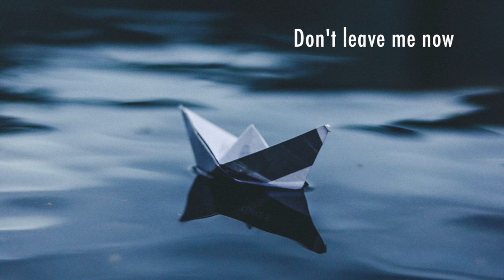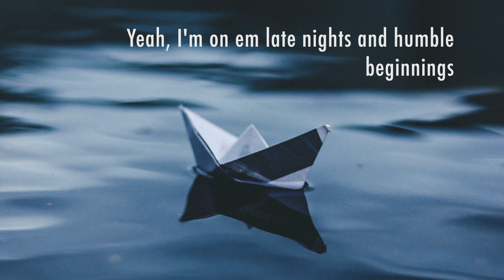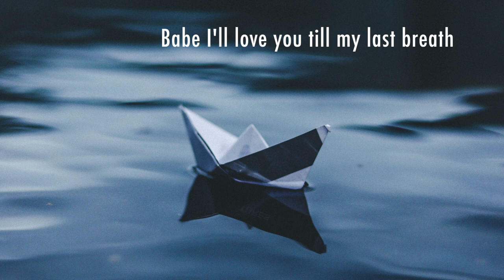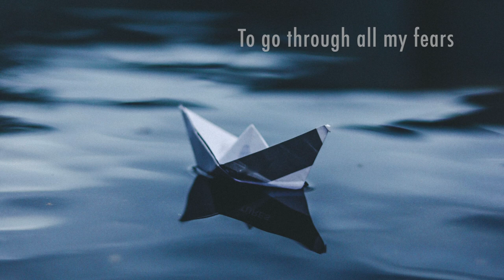Yella Fellaz - Brave [Official Lyric Video]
Yella Fellaz debut album "OPEN YOUR EYES" is AVAILABLE NOW.

Lyrics:

[Intro]
We’re running out of time
You’re sleeping with your pride
What else should I say?
Other than stay here, don’t leave me now

[Chorus]
Babe I’ll love you till my last breath
But I’m starting to feel suffocated
I need some air
To go through all my fears
And I’m starting to believe it
There are certain things can break a man
Oh I’m not brave

[Verse]
I’m on em late nights and humble beginnings
I bought bootleg mics just to bump what I’ve written
Make my mistakes right, I knew something was different
So I take flight and say ‘mama we winning’
Remember the times we had no pot to piss in
Ain’t so optimistic, but know God has given me-
Hope, heart and sympathy, flow hard and lyrically-
On top of everything, aye
So I set it in stone
All of my pain is embedded in notes
All of my fears represented in flows
Thats like all of the things I’m discredited for
Ain’t no need for second chances though
Angels weeping when your mask is on
Pain don’t sleep no meds, no antidotes
Your bravery will never laugh at ya’ll
They the noises I dread
Do I listen to you or the voice in my head
Insecurity already poisoned my friends
And regrets on the way to exploit them again

So I’m holding my breathe
Exhale slow when I flow with the pen
Remember we used to be fearless and free-
Meaning we do not need to have lonely regrets
I’m slowly forgetting my true sanity
I know that is what will make you mad at me
Would not suffocate if I knew how to breath
That is my inescapable humanity, (and I move at the speed-)
Of light, as of right now, boy, I gotta slow it down
Everything was smooth sailing, no use waiting
Never know when you be going south
We all on the same boat, trying to stay afloat
With hopes that there are no re-routes
But I see the tides turning and I tried discerning
In the end we all know we’d drown
Ain’t no ship sinking, no caskets
No mixed feelings no brackets
Cos hurt people hurt people
The way you’ve been thinkings done damage
Ain’t no big picture, no canvas
No stick figures, no Hangman
And despite the pain of night and day,
Imma love you till my last breathe (for real),

[Chorus]
But I'll try my best to make it worthwhile

[Outro]
I will love you till my last breath,
Certain things can break a man